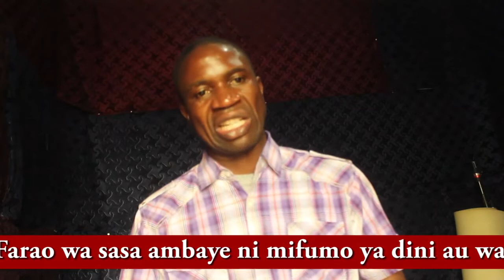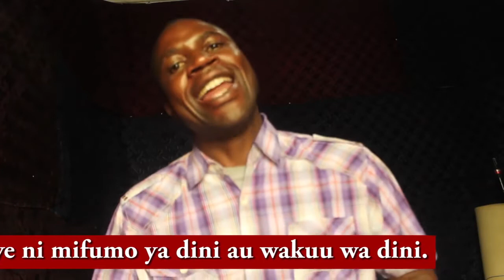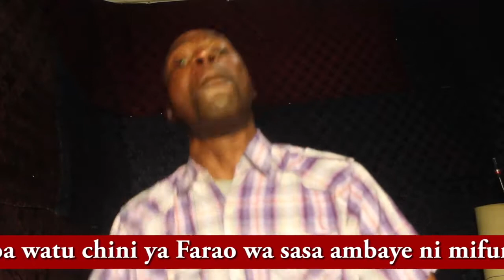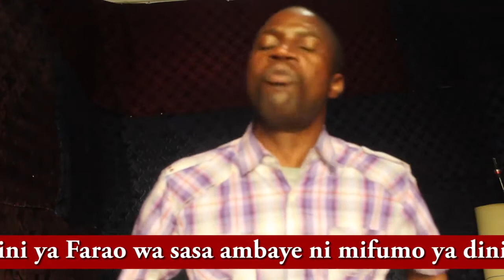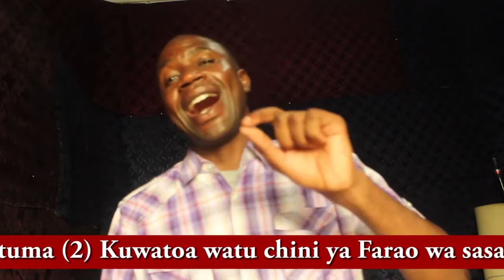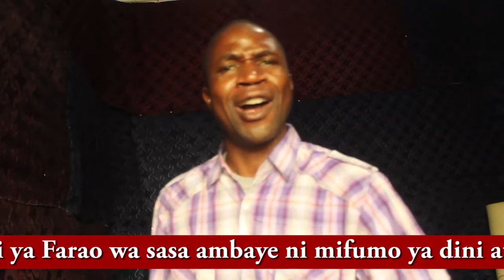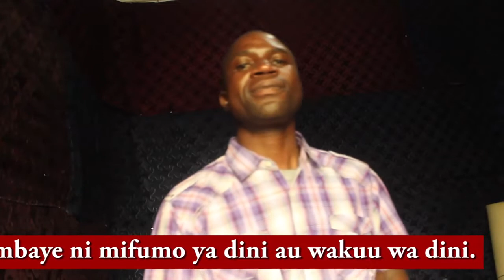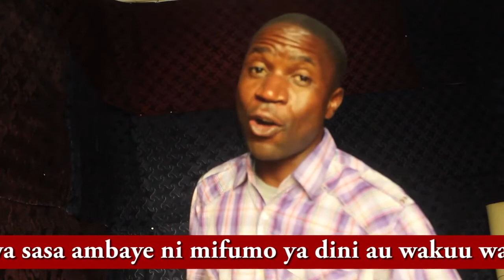Mambo 3 ambayo NIKO AMBAYE NIKO amenituma sehemu ya pili